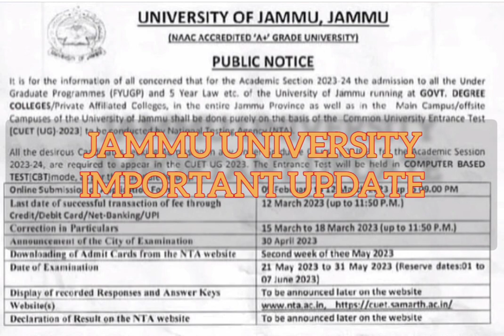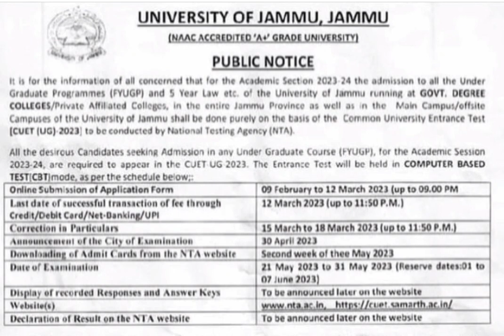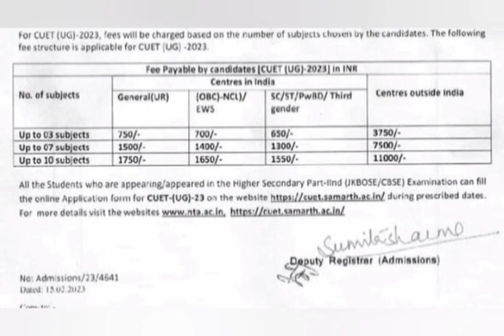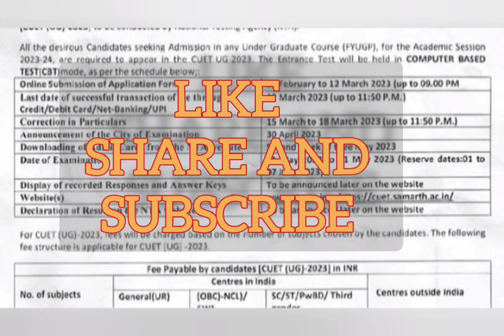JAMMU UNIVERSITY Affiliated DEGREE COLLEGES ADMISSION 2023 | ENTRANCE BASED ONLY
Govt. Degree college admission  2023
Govt. Degree college Rajouri admission
Govt. Degree college poonch admission
Govt. Degree college Reasi admission
Govt. Degree college ramban admission
Govt. Degree college kishtwar admission
Govt. Govt. Degree college doda  admission
Degree college jammu admission
Govt. Degree college samba admission
Govt. Degree college kathua admission
Govt. Degree college udhampur admission
Govt. Degree college kotranka admission
Govt. Degree college admission
Givt. DEGREE college admission 2023
Govt. Degree college Rajouri admission 2023
Govt.Degree college poonch admission 2023
Govt. Degree college Reasi admission 2023
Govt. Degree college ramban admission 2023
Govt. Degree college kishtwar admission 2023
Govt. Degree college doda  admission 2023
Govt.Degree college jammu admission 2023
Govt. Degree college samba admission 2023
Govt. Degree college kathua admission 2023
Govt. Degree college udhampur admission 2023
Govt. Degree college kotranka admission 2023
Degree college admission  2023
Jammu University admission